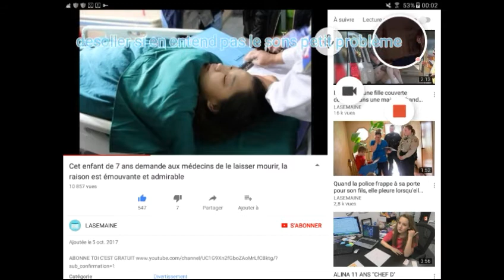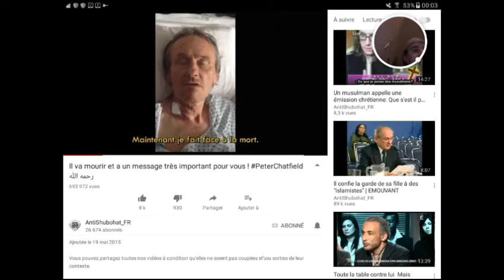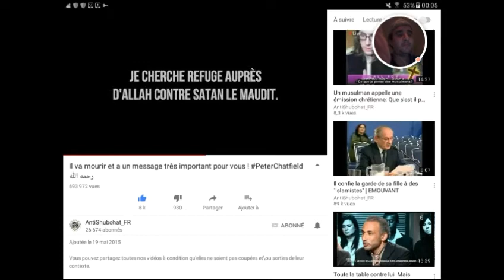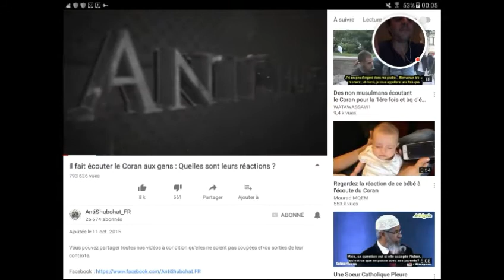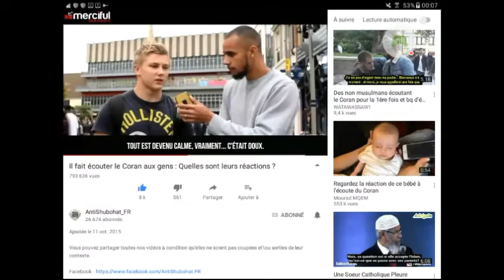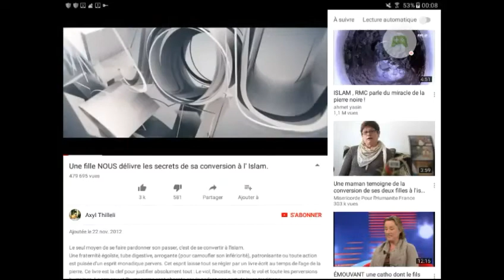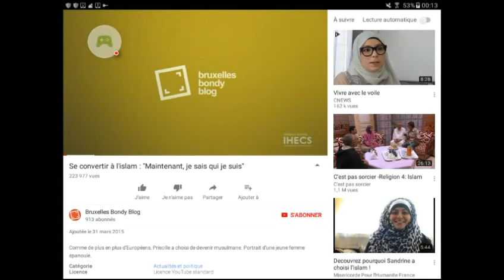Essayer de ne pas pleurer ( essayer d'avoir un coeur / voir les vrai personnes qui en un coeur )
Salam hi hello en se retourve pour une vidéos mais pas n'importe qu'elle vidéos une vidéos je suis ni dehors ni un vlog que je vais t'habitude une vidéo ou je vous montre le vrai visage de se monde du monde bien au monde mauvais de pourquoi je vais cette vidéo pour simplement réveiller se monde à moitié rend endormir par la richesse , qui ne regardents se qui sont dans les hôpitaux ou se qui souffrents vraiment dans les pays comme la Syrie Palestine ect

Je sais qu'ils y a des personnes qui vont me critiques au me juger insculter ect mais je m'en fou , sais pour sas sur ma chaîne à pare mes vlog que je vais d'habitude,  je vais aussi des vidéos au je montre le vrai visage de se monde de se que les médias ect en peur de montrer parce que en vie dans un monde pour s'exprimer et de parler de se quand veux et quand je voir se monde s'entre tuer comme des lions qui se bagarre je trouve dégueulasses mais berf je dit rien la vidéo dit tout sans que je dit

Je vous dit bon visionage et un conseil mes abonner " n'écoute pas se qui vous rabaissents ect avancer même dans les moments difficiles ne préoccuper pas de leur vie ni de se monde tarrer occuper de vous de votre famille et parents sais tout le reste n'est juste qu'une poussière qui aiments la richesse Pour faire le mal et se prendre plus puissant Qui oublier de se qui vont leur arriver devant allah  (dieu)  " Quand je voir sais personnes dans un bureaux qui sont fermer 24 h qui a des centaines d'enfants que je cite pas le nom du pays que vous connaissez qui vécu dans la gueure la souffrance que eux les personnes au costume cravate qui touchents des millions d'euros de dollars ect qui sonts foutent royalement de la pauvreté dans le monde et sais sas me degoute, seluis qui insculte critiques ect penser une chose sas vous chère à quoi de rabaisser les autres à votre niveaux sas vous raporte à quoi vraiment au de l'accuser ou de lui pourir sas vie , que dans le monde Ils y a des morts qui grevents je dit sas pour vous montrer sais quoi se monde vous pouvez avoir des muscule à la rocky ou avoir une belle voiture ou avoir une belle Meufs dans votre vie penser dans votre tête est ce que le jour au vous aller vous retrouver au sous de la tombe vous ramener tout sas avec vous non je croie pas si je peux pas rien dire au dehors de YouTube je dit sur ma chaîne la en moins des millions de personnes regard , voilà pourquoi je préfères ignorer les abrutis qui vont le mal que de les écouter je mange pas avec eux ni je dors pas avec eux ni je vais pas ma vie pour finir je préfères je préfères ignorer et avancer et de m'occuper de ma vie